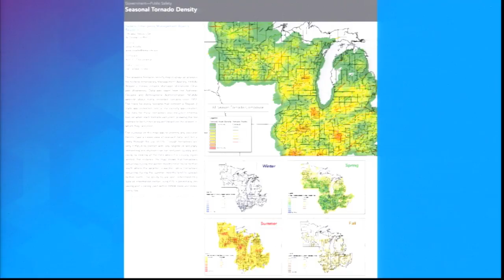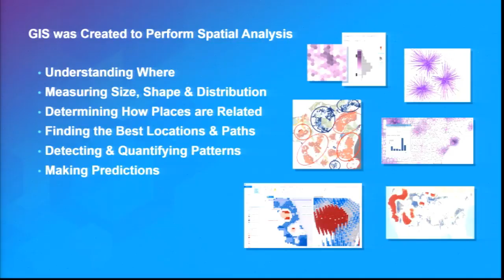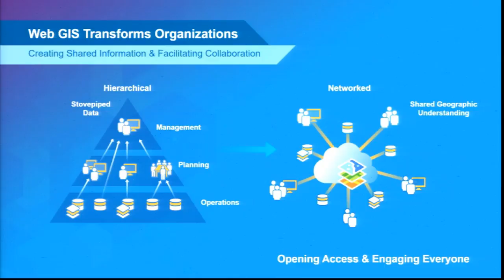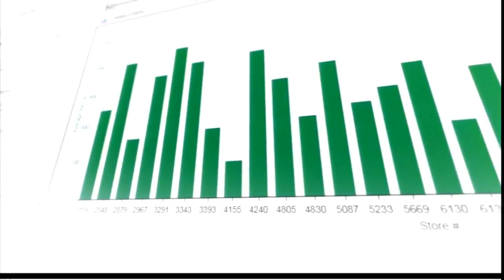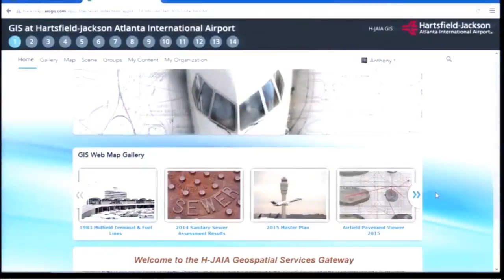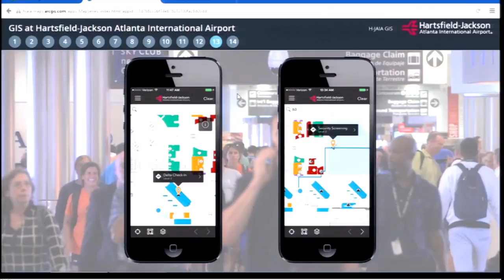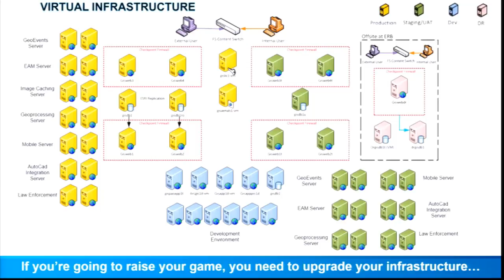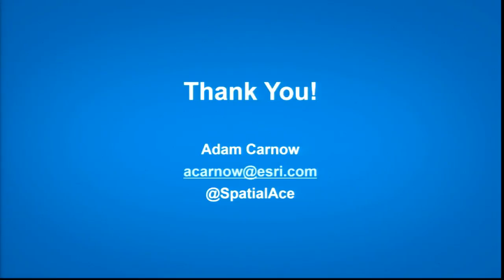The Underutilization Of GIS And How To Cure It